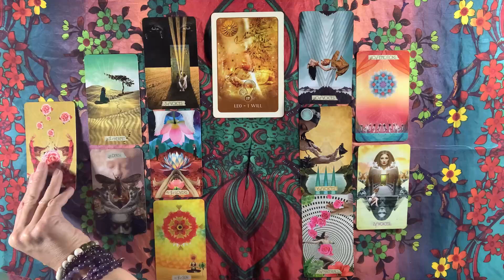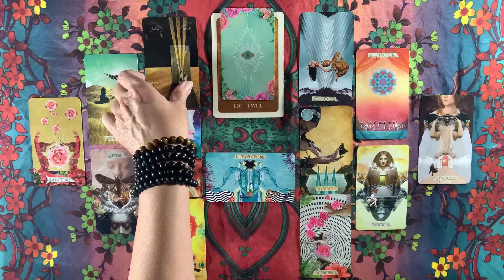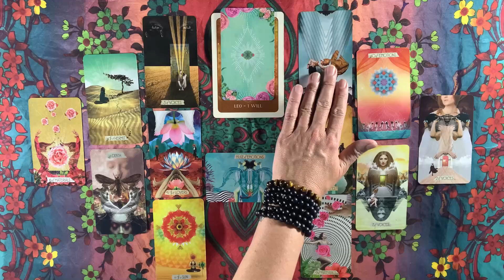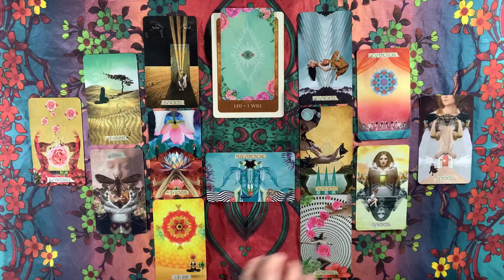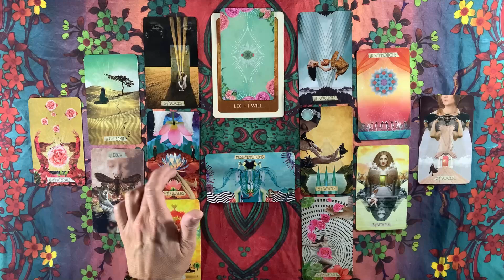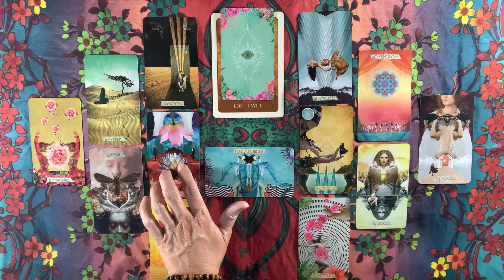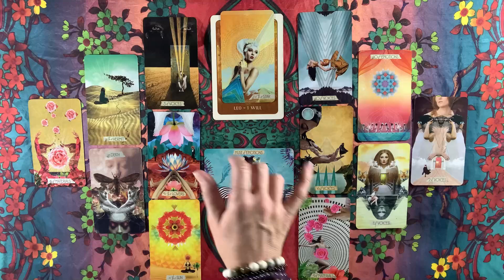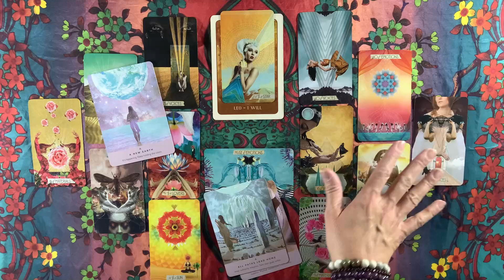LEO YOU ARE NOT ALONE LOVE READING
MAILING ADDRESS:
Empress Moon
Kimmy McRae
1235 East Blvd Suite E #107

TAROT WISHLIST

CARDS USED IN THIS READINGS & EXTENDED READING

Les Vampires Oracle
Halloween Tarot
Miniature Everyday Witch Tarot
Romance Angels Oracle Cards
After Tarot
Gilded Tarot Royale